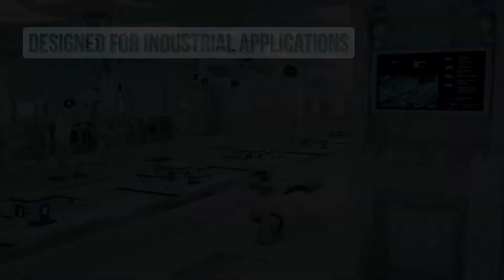AAEON Nanocom-TGU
The NANOCOM-TGU brings the powerful 11th Generation Intel® Core™ processors to a compact, easy to upgrade and maintain embedded solution.